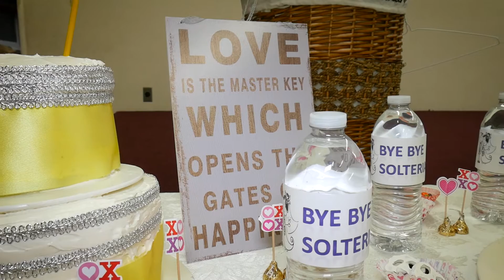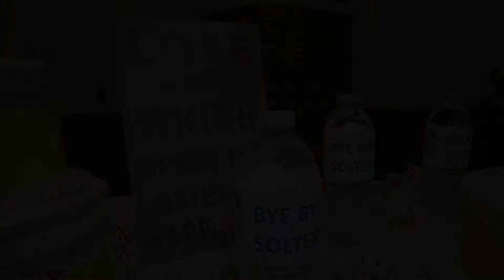Despedida de Solteros Andrea & Oliver 2016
Despedida de Solteros
Anselmos Productions